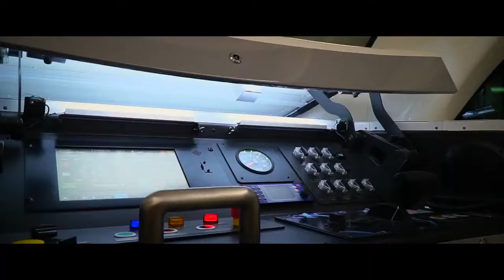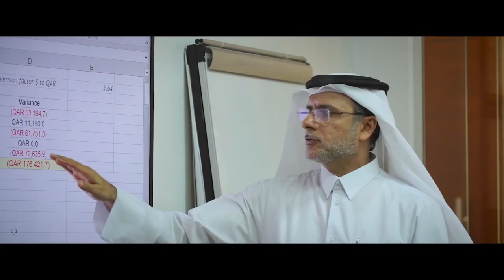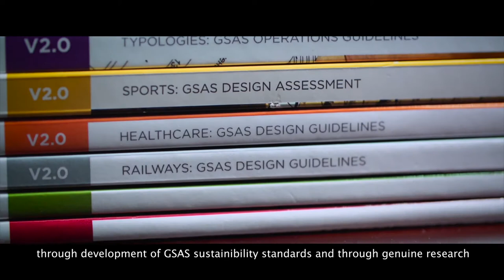GSAS Documentary 2018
GORD developed this documentary for the facilities adopting GSAS standards. GORD is proud to have these projects as its milestone GSAS certified projects.